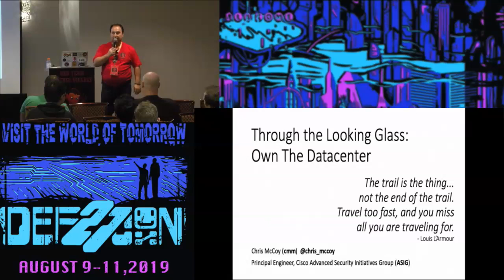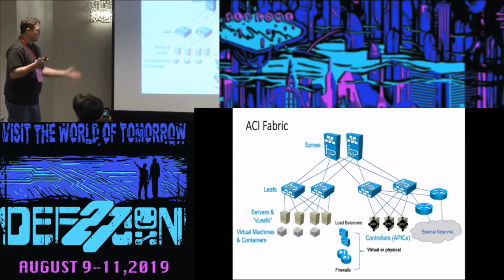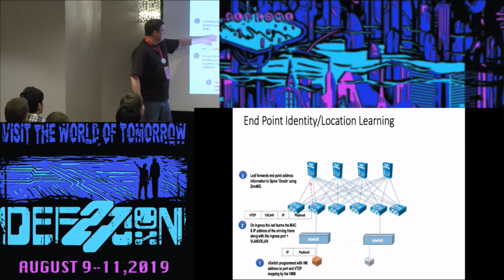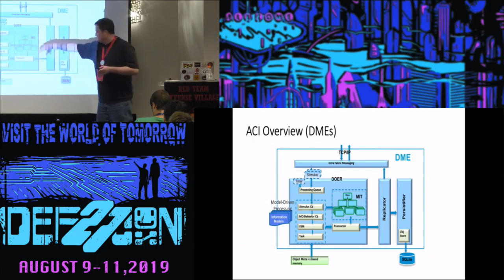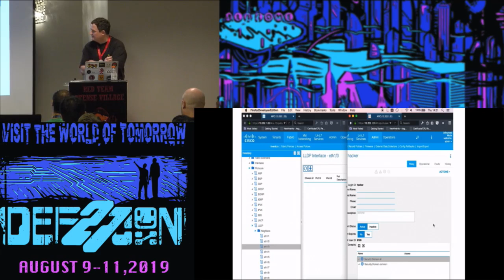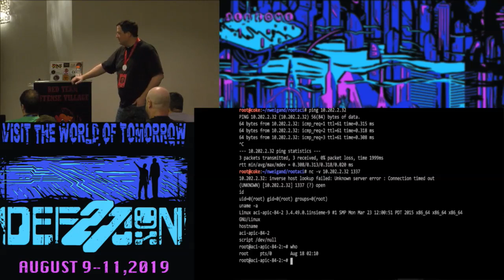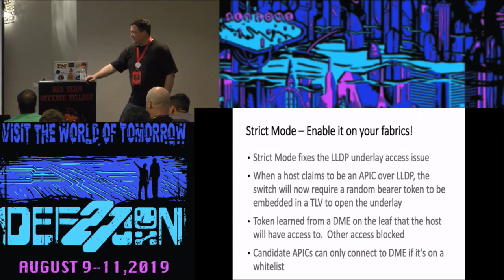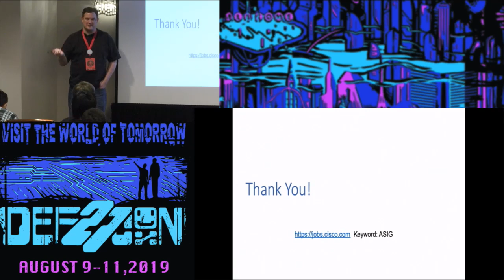Chris McCoy - Through the Looking Glass Own the Data Center - DEF CON 27 Red Team Offensive Village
The data center embodies the heart of many businesses on the Internet. It contains much of the information in a centralized location which provides a huge incentive for those who would wish harm. The data centers in the realm of Cloud may no longer contain just a single entity, but many individual tenants that attach to a common fabric. The Cisco Application Centric Infrastructure (ACI) aims to meet these needs with a multi-tenant, scalable fabric that interconnects physical hosts, VMs and containers. ACI is Cisco's answer to the centrally-managed Software Defined Network (SDN). The Application Policy Infrastructure Controller (APIC) and Nexus 9000 series switches form the brains and backbone of ACI.
A member of Cisco's Advanced Security Initiatives Group (ASIG) will demonstrate their findings during an evaluation of ACI and the APIC, more than three years before the BH2019 talk "APIC's Adventures in Wonderland." Step into the mind of an attacker and scan, probe, and interact with the network fabric to progress from an unauthenticated user to administrator and root of the data center switch fabric. Once inside the system, see how the APIC can be modified in a nearly undetectable manner to provide the attacker unfettered internal access to all the interconnected hosts and VMs in the data center. The target audience for this talk includes those with a technical interest in offensive discovery and secure product development. Participants will receive an overview of how a data center product is viewed in an offensive light.

About Chris McCoy: Chris is a technical leader in Cisco's Advanced Security Initiatives Group (ASIG) and published author of Security Penetration Testing, The Art of Hacking Series LiveLessons with Cisco Press. He has over 20 years of experience in the networking and security industry. He has a passion for computer security, finding flaws in mission-critical systems, and designing mitigations to thwart motivated and resourceful adversaries. He was formerly with Spirent Communications and the U.S. Air Force. Chris is CCIE certified (Emeritus) in the Routing & Switching and Service Provider tracks, which he has held for over 10 years. Twitter: @chris_mccoy